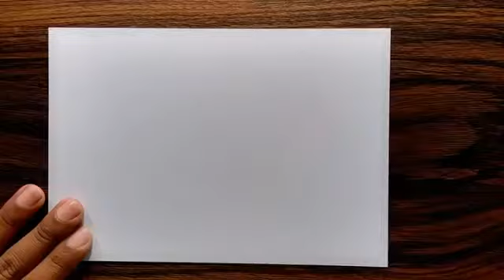Oil pastal colouring ideas for beginners.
just learn how to draw a landscape work using oil pastal step by step.